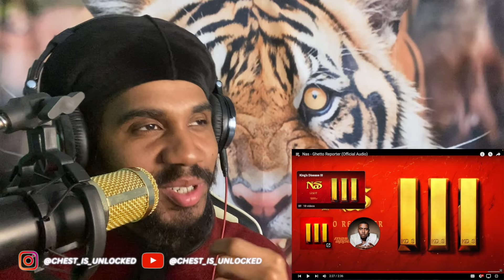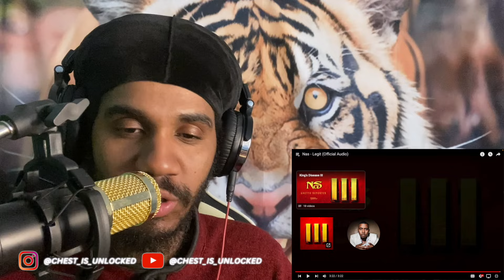YEAH NAS!!! NAS - KING'S DISEASE III ALBUM REACTION PART 1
♪ Imagine (Prod. by Lukrembo)
Link :

LET'S CONTINUE TO GROW AND ELEVATE!

DON'T OWN THE RIGHTS TO THE MUSIC IN MY VIDEOS!

LOVE GODS AND GODDESSES!